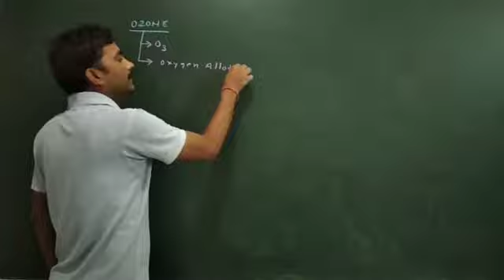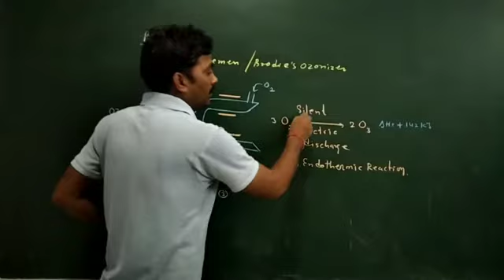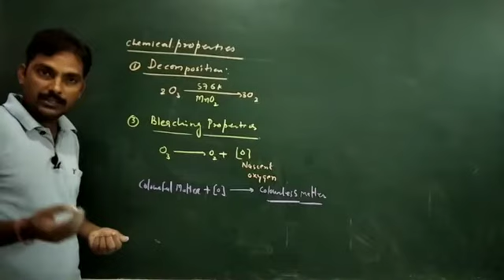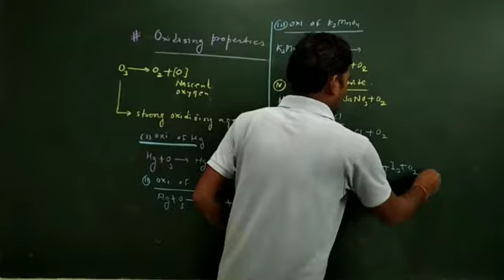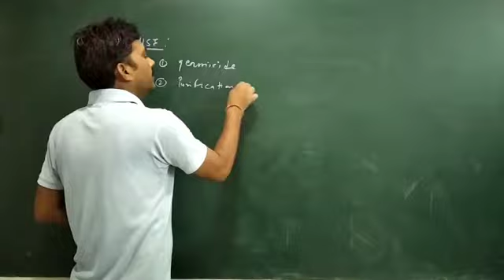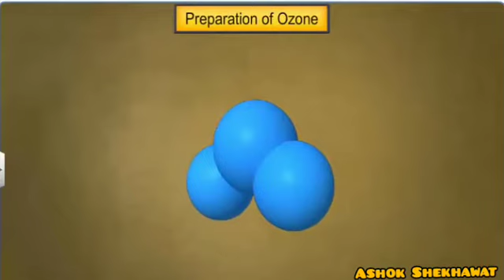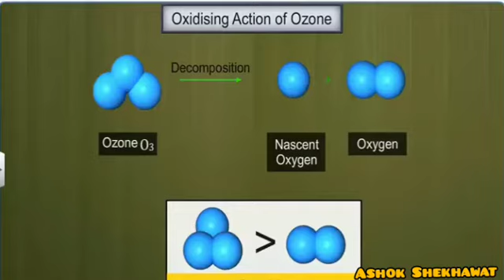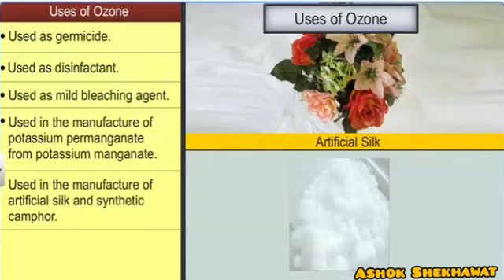Ozone:: P-Block Elements :: Oxygen family NEET AIIMS IIT-JEE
Ozone
P-Block Elements
Oxygen family